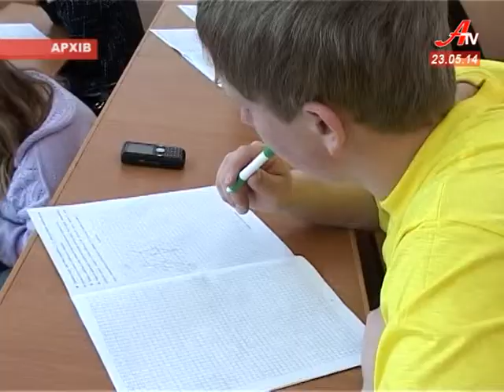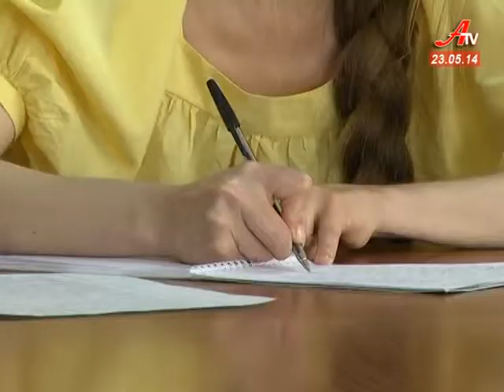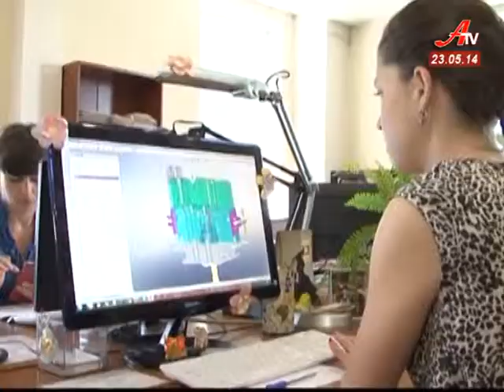''Об'єктив''. Випуск новин за 23 05 2014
- Освітяни поставили крапку  у підготовці до ЗНО на Сумщині.
 - На Баранівці з'явитися амбулаторія сімейної медицини, а парк «Казка» збагатиться новими сходами.
 - Депутатський звіт. Якими були останні роки для жителів Роменського мікрорайону?